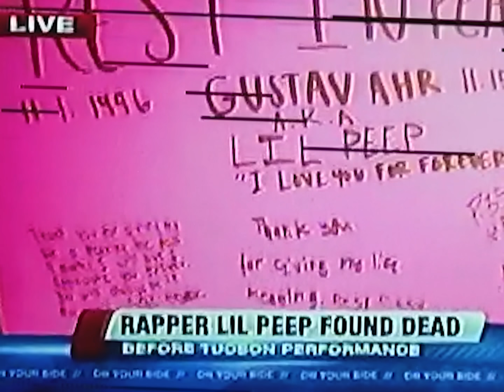Lil Xan - Won't Overdose (Official Video)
Stream Lil Xan - Won’t Overdose (Produced by Kinfolk Jon)

Lyrics:

[Intro]
Xanarchy

[Chorus]
And I've been broken, I've been lost
I felt hopeless, I've been down that road before
They don't love you 'til you're gone
Back and forth, I right my wrongs, won't overdose

[Verse 1]
I just wanna show you that I care for you
I just wanna show you that I'm there for you
I just wanna be there when you cry at night
I don't wanna let you slip out of my sight

[Verse 2]
Yeah, haha, yeah, yeah
I've down that road (uh), they can't take my soul (yeah)
A lot of people switched up on me, I don't see 'em 'round no more (no more)
Lot of snakes in the grass, coming 'round, so I dub those hoes (yeah)
I got love back home (yeah), I'ma take my throne (yeah)
I'ma take my throne (ooh), everything that I own (yeah)
Wish I'm bad to the bone, wish I'm bad to the bone
Please, don't ring my phone unless you promise to come over
My life ain't been too easy since I found out we got sober, I know

[Chorus]
I feel hopeless, I've been down that road before